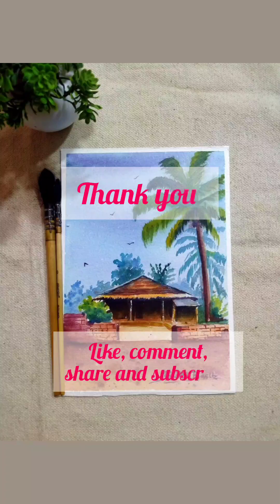How to paint Village landscape in Watercolour | watercolour painting | Bhakti Bashte Artist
Brustro watercolour

Brusto mop brush